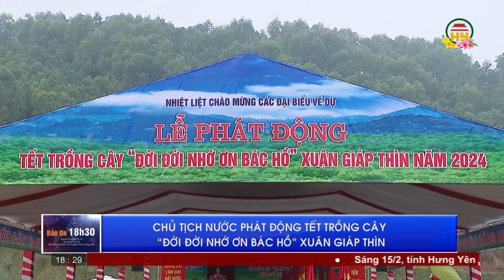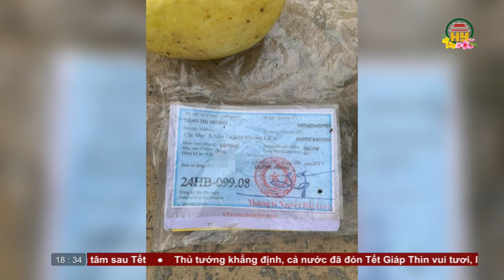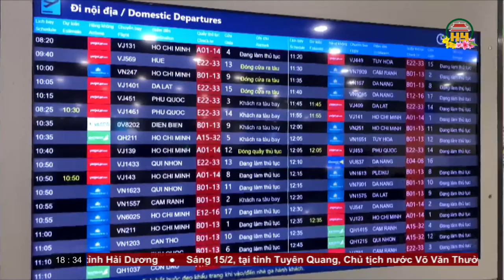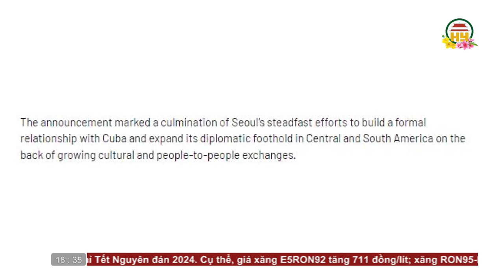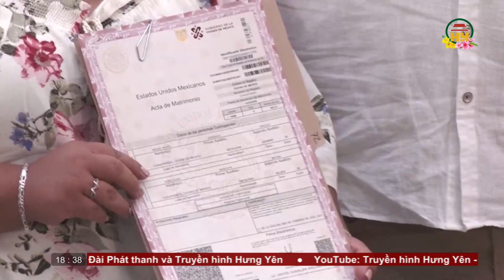Bản tin 18h30 ngày 15/02/2024